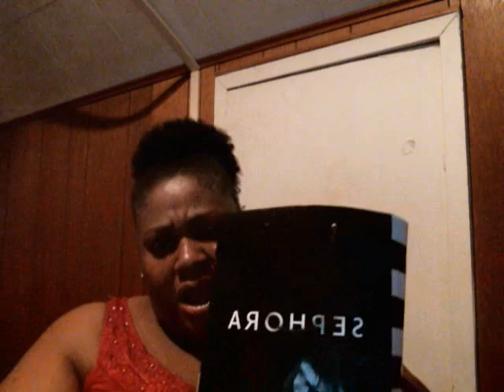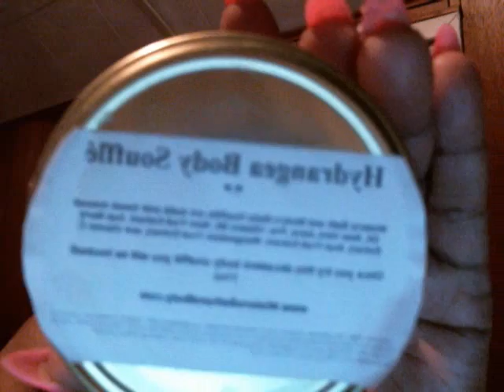THE BAD GIRLS CLUB AND R& B DIVA'S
For designer clothes, shoes, handbags, make up and more, hop on down to: